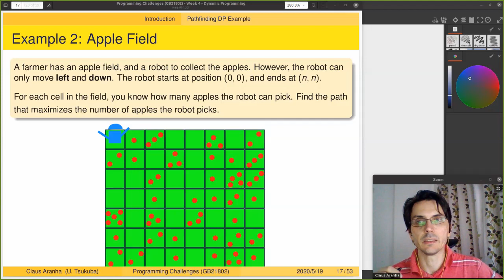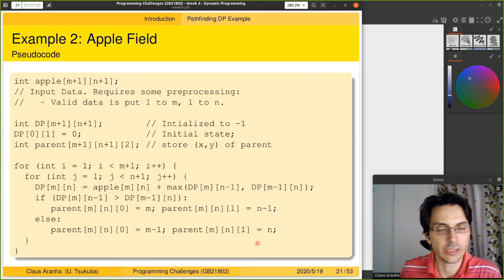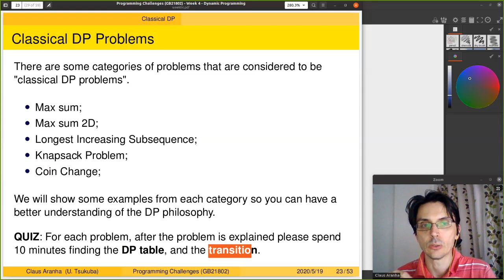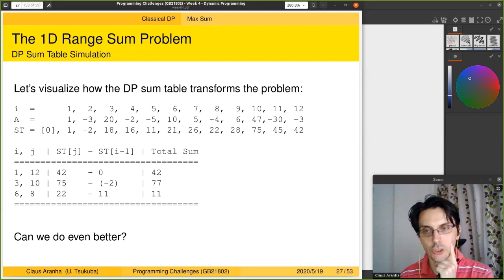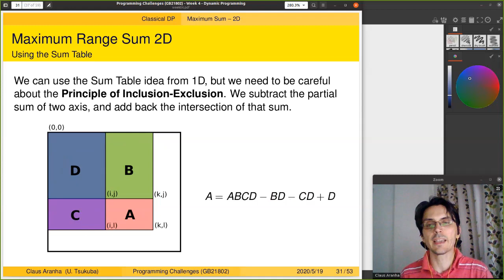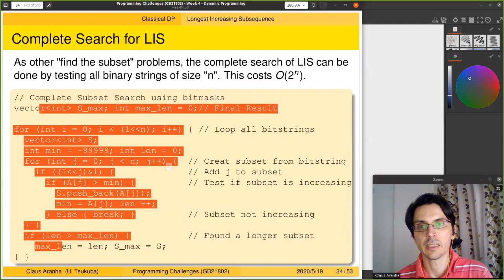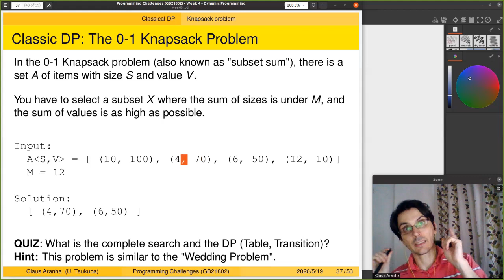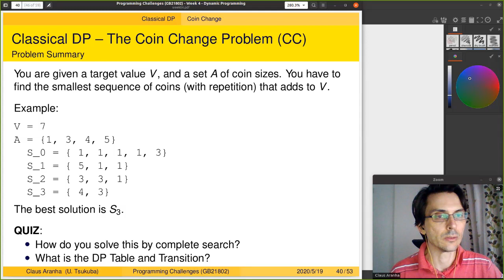Programming Challenges, Week 4, Part 2: Dynamic Programming